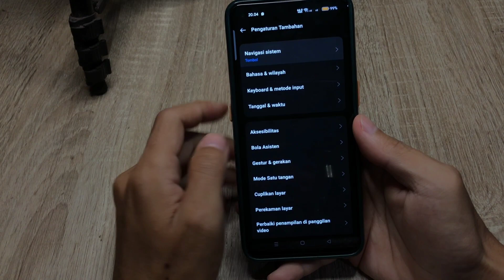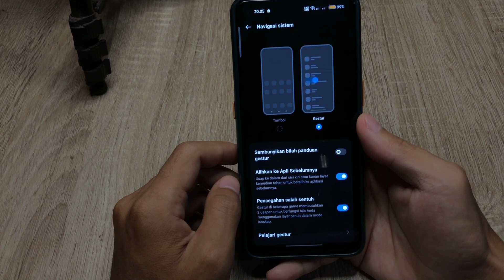Cara Mengubah Navigasi Menjadi Gesture Di Hp Oppo Reno 10 5G